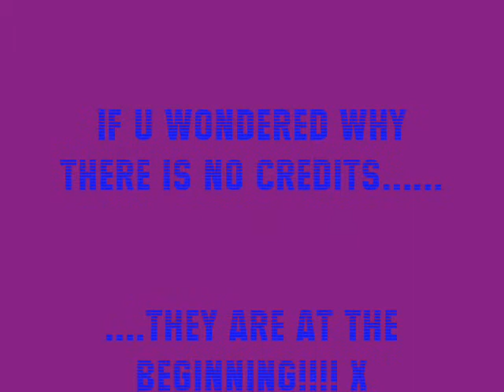The Shield Show x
this was ages ago but wat the hell lol xx
it was wikked xx

SONG: Ultrabeat - Discolights